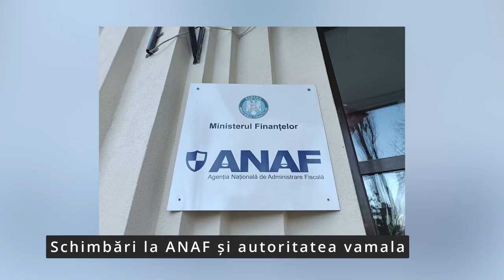Jurnal de știri 18 01 2024